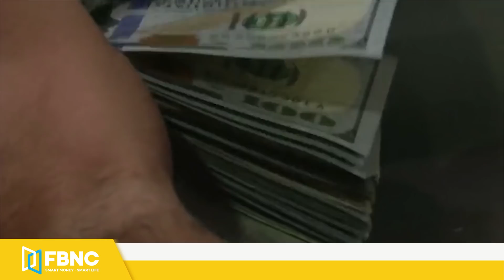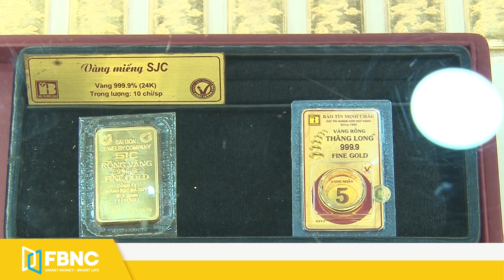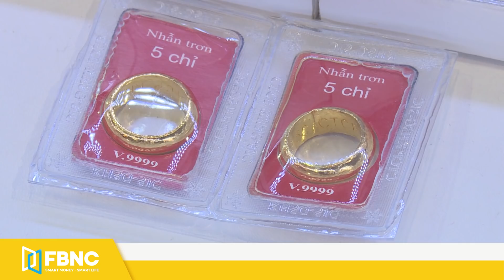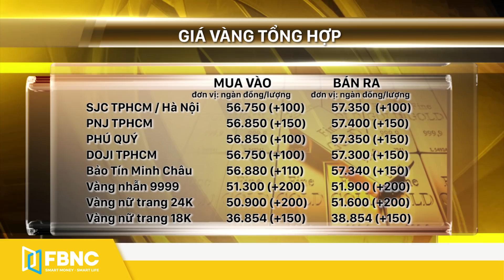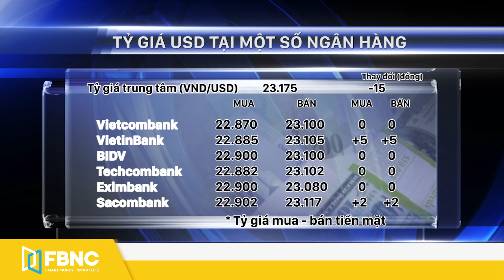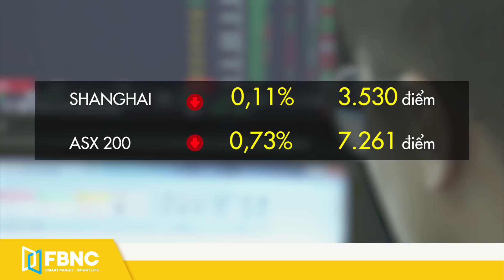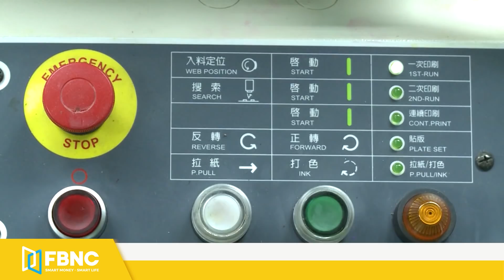Giá vàng mới nhất 6/7 | Vàng trong nước và thế giới chênh lệch trên 7 triệu đồng | FBNC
Giá vàng mới nhất 6/7 | Vàng trong nước và thế giới chênh lệch trên 7 triệu đồng
Trên thị trường thế giới giá vàng mở cửa được niêm yết trên Kitco là 1.793,2 USD/ounce và gần như đi ngang cả phiên
Tâm điểm chú ý của giới đầu tư trong tuần này là biên bản cuộc họp tháng 6 của Cục Dự trữ Liên bang Mỹ (Fed) dự kiến được công bố vào thứ tư. Theo đó, bất kỳ một sự khác biệt nào trong biên bản này so với những gì các quan chức Fed đã tuyên bố đều có thể khiến thị trường tài chính biến động mạnh.
Cty Vàng bạc đá quý Phú Nhuận, có mức giá bán ra cao nhất trên thị trường với 57 triệu 400 ngàn. Chiều mua vào tại 56 triệu 850 ngàn. Tăng 150 ngàn cho mỗi chiều.
Các loại vàng nhẫn vàng nữ trang cũng điều chỉnh theo xu hướng chung của thị trường.
Vàng nhẫn 9999 ghi nhận chiều mua dừng tại 51 triệu 300 ngàn, chiều bán tại  51 triệu 900 ngàn.tăng 200 ngàn đồng mỗi chiều.
Vàng nữ trang loại 24K với loại 18K có mức tăng từ 150 ngàn đồng trở lên.
Về Tỷ giá trung tâm giữa đồng Việt Nam (VND) và đô la Mỹ hôm nay được công bố ở mức 23.175 VNĐ/USD, giảm 15đ

FBNC
ĐỒNG TIỀN THÔNG MINH - CUỘC SỐNG THÔNG MINH